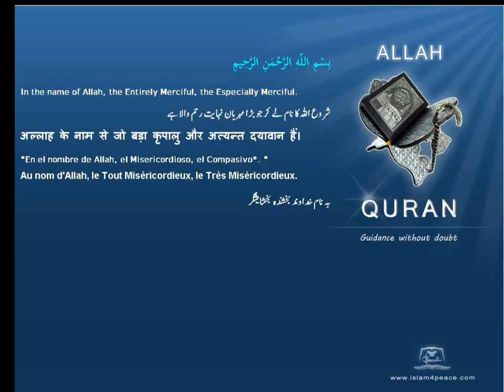Quran by Theme Turkish Time Islam4Peace com